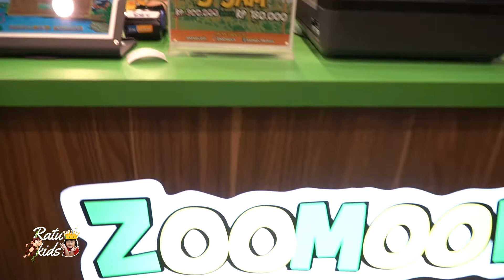Bermain playground di Zoomoov seru banget, playground kids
Selamat Datang Di Channel Ratu Kids :)

Halooo teman2 perkenalkan nama saya Azalea Ratu Cantika :)
yuk kita bermain bersama... kali ini Ratu lagi Bermain playground di Zoomoov seru banget.
Salam kenal ya buat teman2 :)

Lokasi : Zoomoov Gandaria City.

Shoot : a6300
Model : Azalea Ratu Cantika